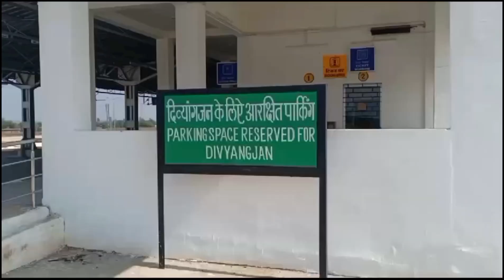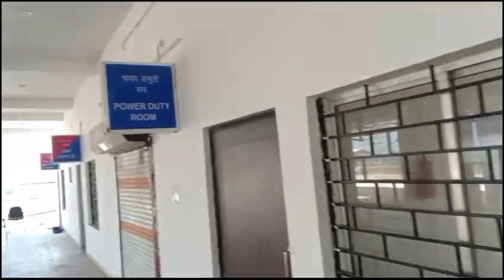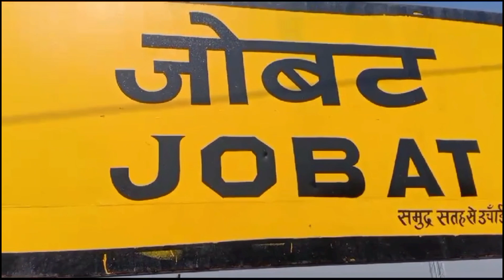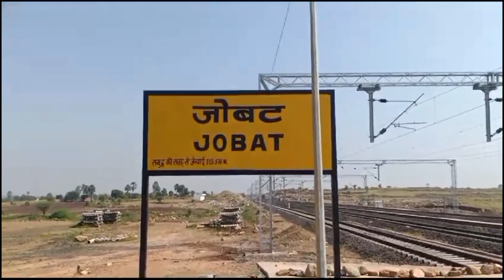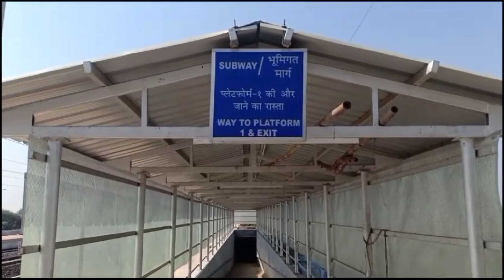Chota Udepur-Dhar rail line project full review | साथ में घूमिए Jobat का सुंदर railway station